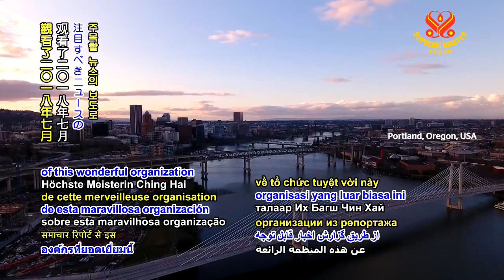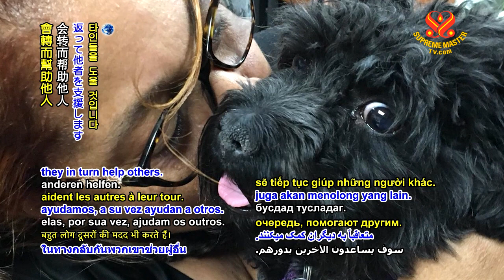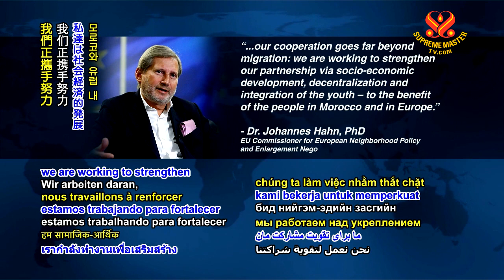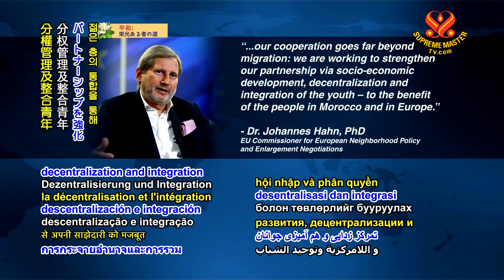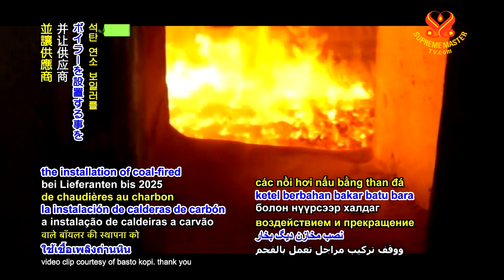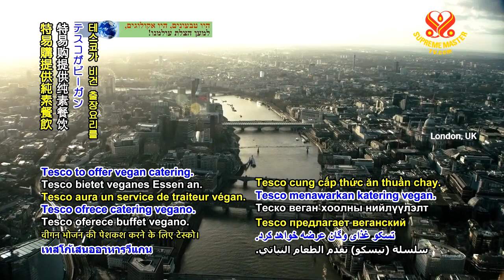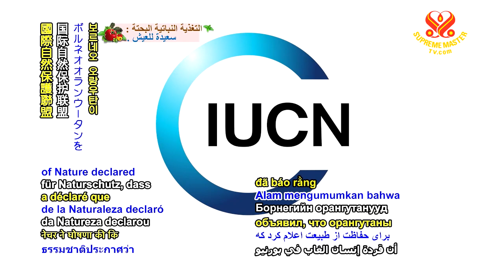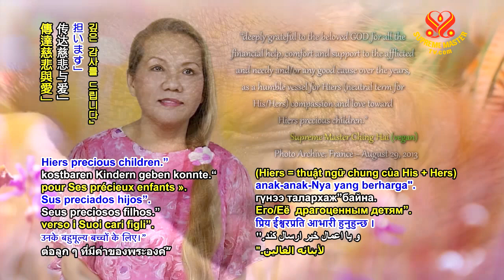#509 Watch Good News to Learn English 看新聞學英語 20190224